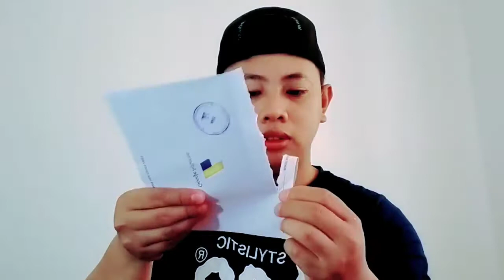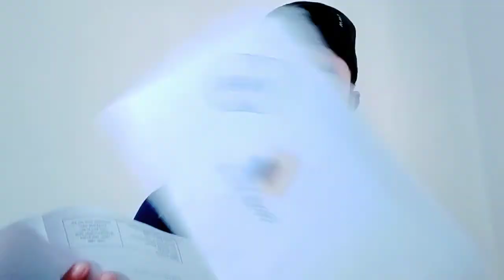Natanggap ko na ang Google Adsense Pin ko! | JFV Vlogs